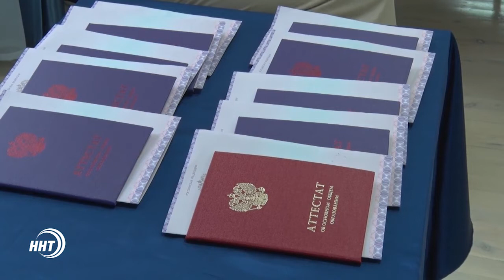Выпускники школы "Райские птички" получили аттестаты об образовании